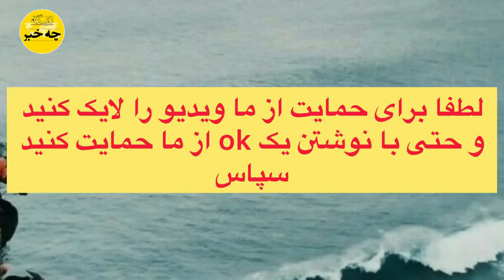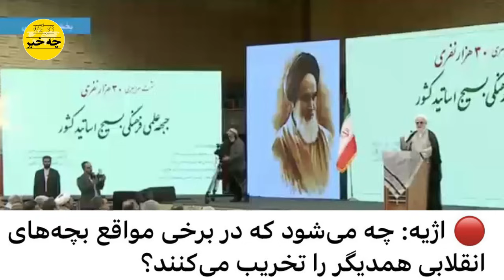فوری ؛ آب دستتونه زمین بذارید و این ویدیو را ببینید